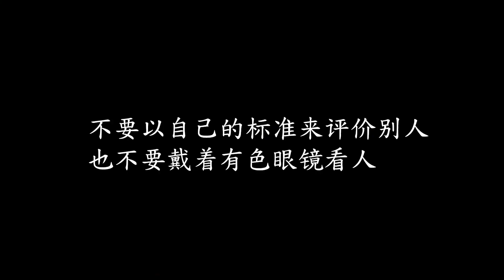婆婆看不起农村媳妇，婚后给10块钱改口费，儿媳却拿出15万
婆婆看不起农村媳妇，婚后给10块钱改口费，儿媳却拿出15万 我们强调了视频内容的合规性，绝对没有任何不良引导或危险行为。